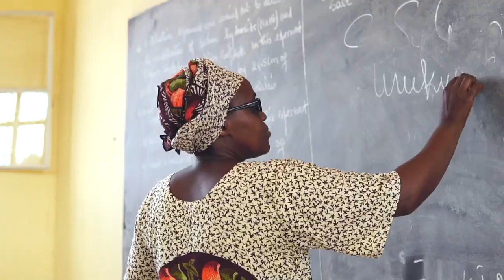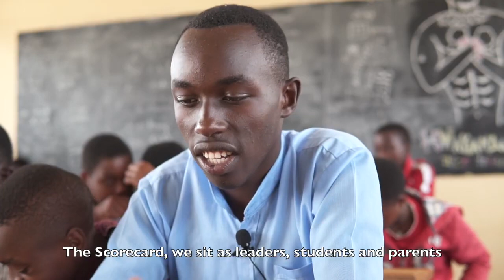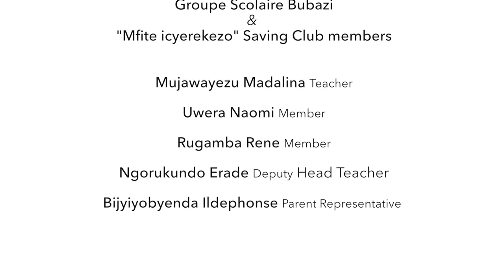Gender in Schools video 2 :Rwanda Education Board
Gender in Schools  video 2